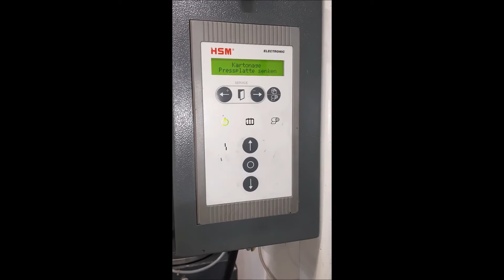V Press Nr 12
Vertikalballenpresse HSM V-Press 1160 plus